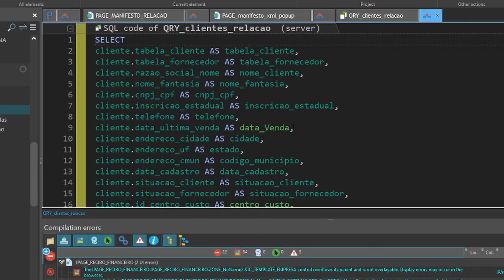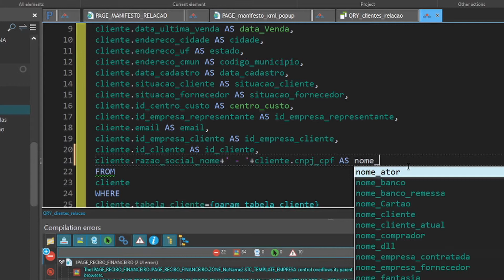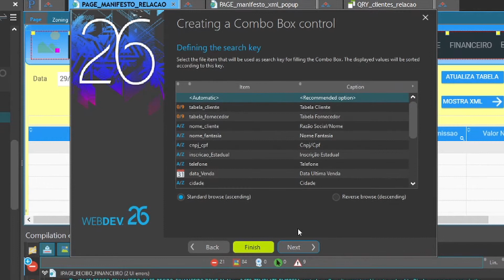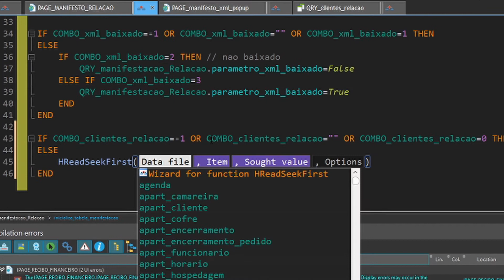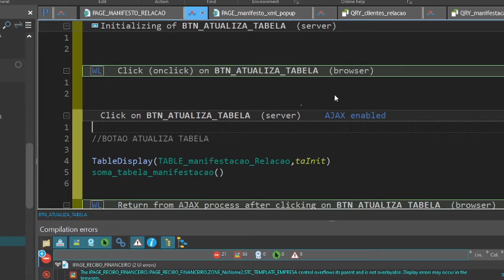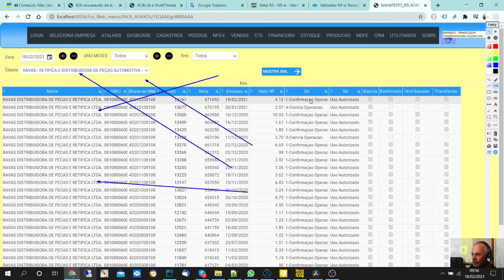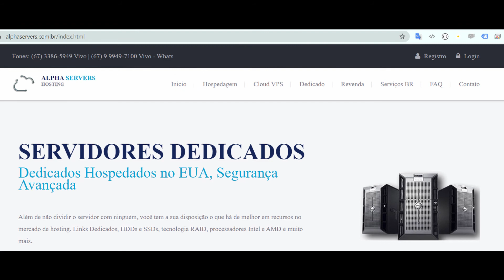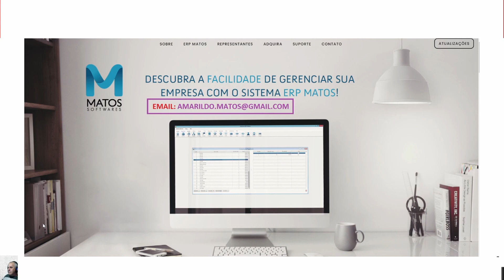DICAS 3266 WEBDEV UNIR MAIS dE UM CAMPO SELECT E COLOCAR COMBOX PERGUNTAS E RESPOSTAS 26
Esse Video vai estrear as XX:00 do dia 18/02/2021
DICAS 3266 - WEBDEV - UNIR MAIS DE UM CAMPO SELECT E COLCOAR COMBOX - PERGUNTAS E REPOSTAS 27

ASSUNTOS

MINHA PERGUNTA É SE POSSO UNIR MAIS DE UM CAMPO NO SELECT E COLOCAR COMBOX
ADICIONANDO NO SQL A JUNÇAO DE DOIS CAMPOS , NOME E CNPJ
ADICIONANDO O CODIGO PARA FILTRAR SOMENTE O CNPJ
MOSTRANDO O SQL MANIFESTACAO
ADICIONANDO TODOS NO COMBOX CLIENTE
MARCANDO LOAD IN MEMORY PARA APARECER TODOS OS CLIENTES